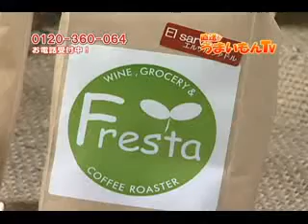フレスタ 1